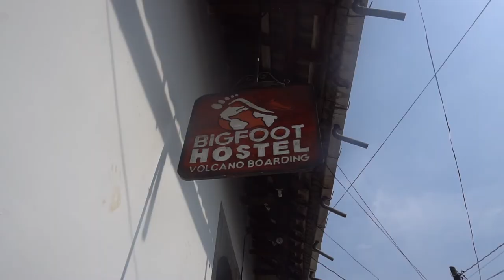Leon Nicaragua Vlog - Volcano Boarding - Las Penitas - 2017 - Backpacking Central America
Vlog from my time in Leon Nicaragua and shooting video for Bigfoot Hostel. I helped shoot a music event at the hostel for 3 days and volcano boarding. If you happen to be in a city that has a Bigfoot Hostel you gotta check it out.